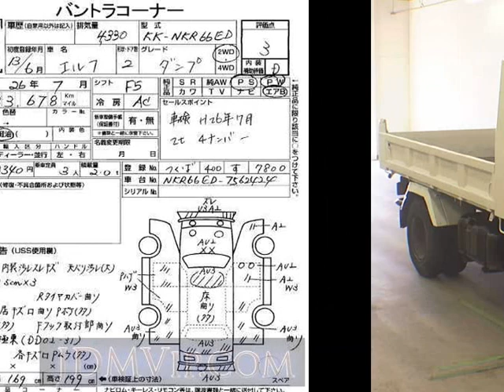2001 ISUZU ELF NKR66ED